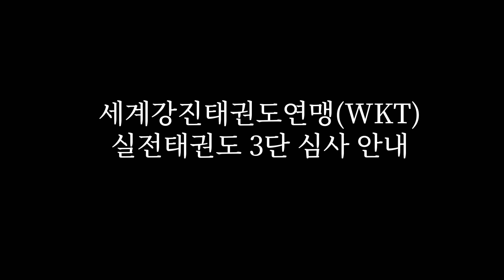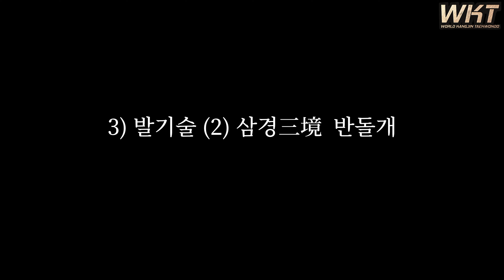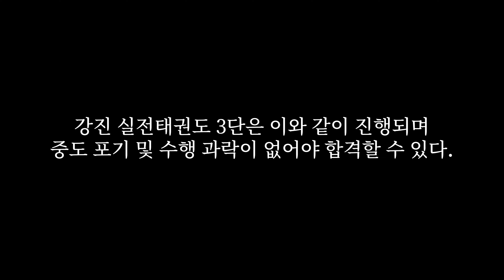실전태권도 3단 심사 매뉴얼[세계강진태권도연맹 WKT]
본 영상은 강진 실전태권도 3단 심사 취득을 위해 수행해야 하는 것들을 설명한 것입니다.